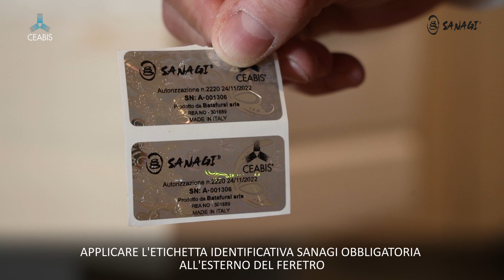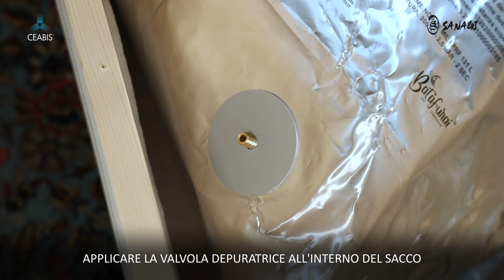SANAGI chiusura con termosaldatrice CEAS266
La termosaldatrice per SANAGI è ideale per una comoda e veloce sigillatura del sacco SANAGI.

Compatibile con sacco SANAGI cod. - CEAF853.